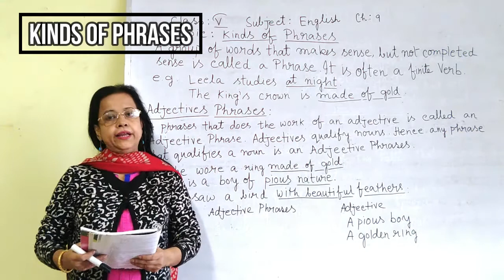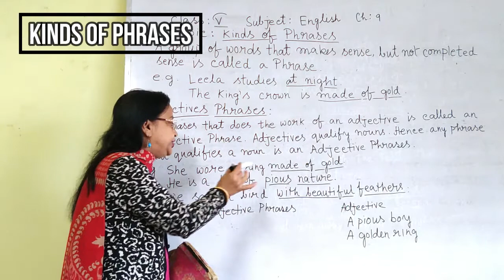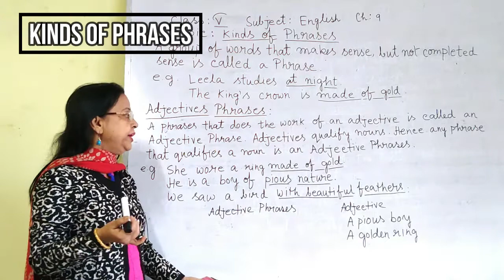KINDS OF PHRASES l ENGLISH GRAMMAR l CLASS V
TEACHER - SUMITA HAZRA, ENGLISH TEACHER